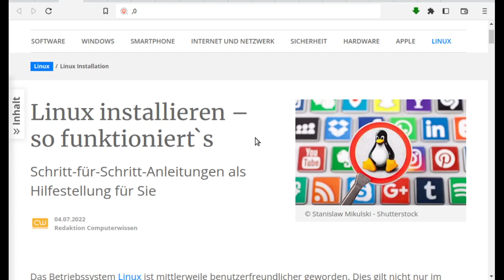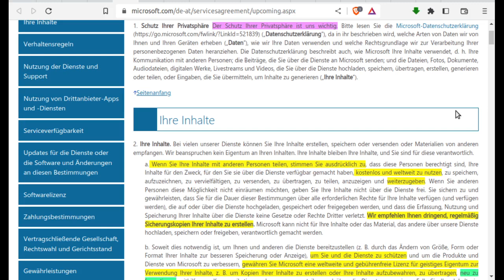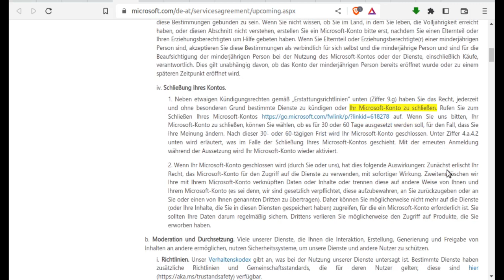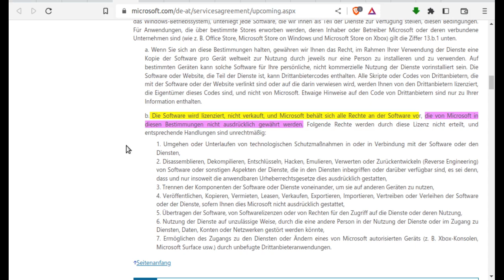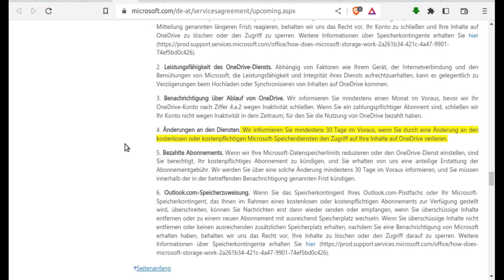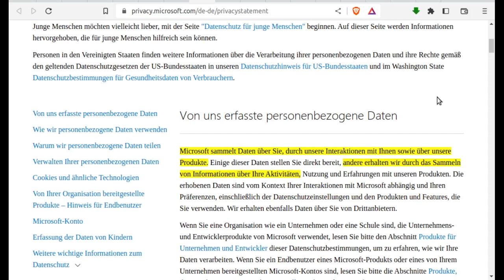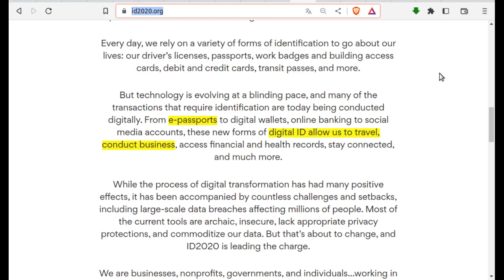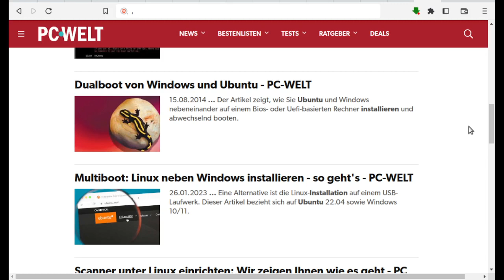Der neue Microsoft Vertrag: Befreie Dich mit LINUX! FAKTEN Blitzlicht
FAKTEN - Blitzlicht {159}
Der neue Microsoft Vertrag
gültig ab 30. September 2023
aufgezwungen&gefährlich
Befreie dich mit LINUX!
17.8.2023 Franz Josef aus Graz

OKiTALK ist eine kostenlose und unabhängige Diskussions- und Kommunikationsplattform von Menschen für Menschen und bietet täglich neue und interessante Diskussions- und Themenangebote LIVE um 20 Uhr MEZ und auch zu anderen Zeiten, sowie auf der eigenen Videoplattform OKiTUBE

Der Anspruch von Mensch zu Mensch wird in LIVE Gruppengesprächen mit hervorragender Gesprächsqualität und Latenzzeit gestreamt. So ist volle Meinungsfreiheit und individueller Gestaltungsfreiraum garantiert.

Immer wieder streamen wir auch LIVE vor Ort. Hast Du eine öffentlich interessante Meinung, dann sprich gerne mit. Hast Du ein ethisch wichtiges Angebot oder eine künstlerische Freiheit zu bieten. Dann mach Deine eigene Sendung.

Impressum:
Verein OKiTUBE - OKiTALK
Hengstberg 49
A-3376 St. Martin am Ybbsfelde

Franz Leopold Hinterndorfer (Obmann)
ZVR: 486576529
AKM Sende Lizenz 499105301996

Bankverbindung für freiwillige Spenden:
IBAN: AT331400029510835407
BIC: BAWAATWW